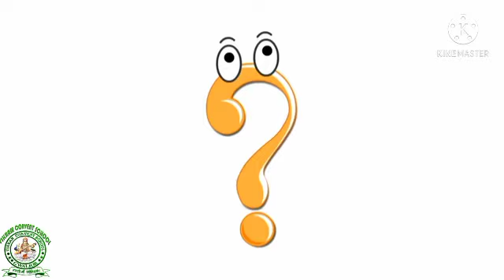tall and short